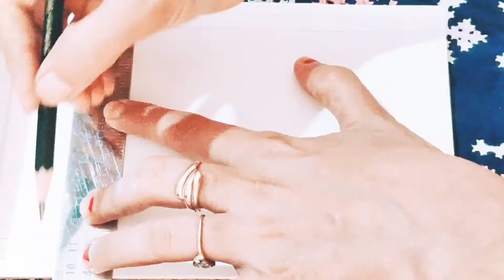Madhubani painting for beginners, how to make madhubani painting step-by-step. मधुबनी पेंटिंग।